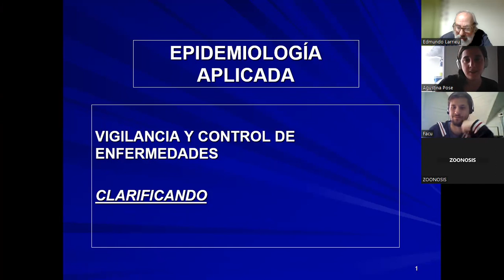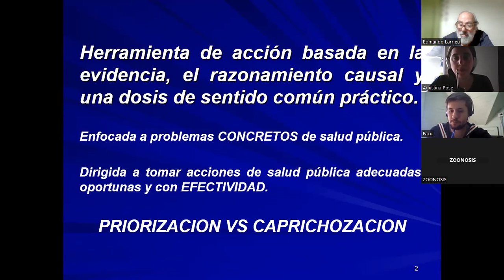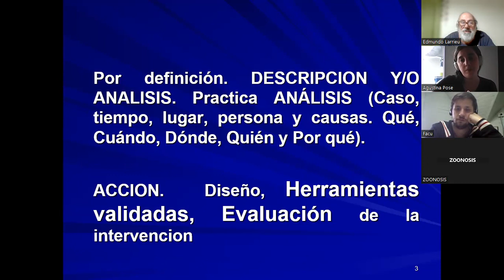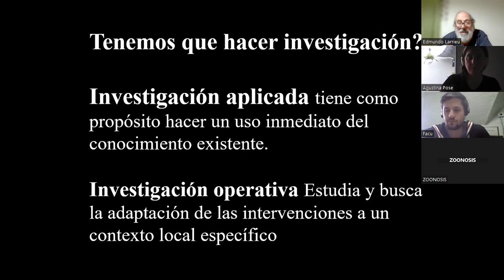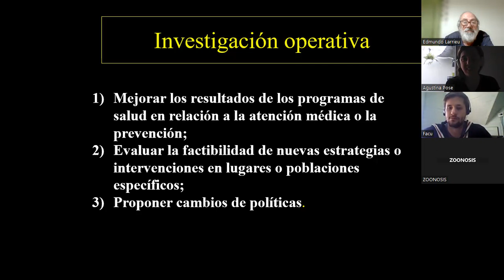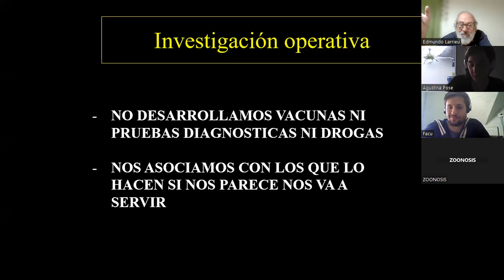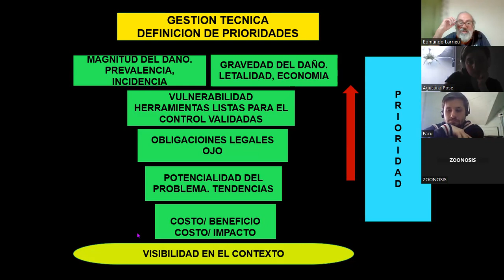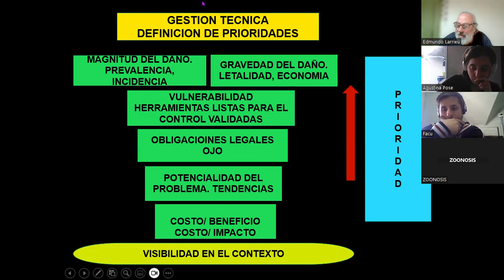EPIDEMIOLOGIA APLICADA A RIO NEGRO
Repaso de epidemiologia aplicada 1 y 2